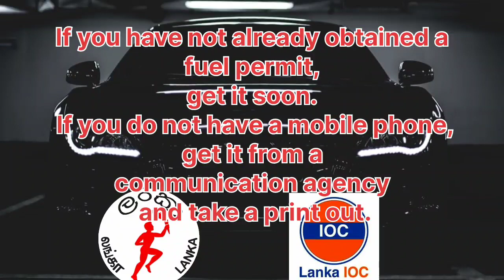Fuel dispensing schedule by last digit of vehicle|වාහනයේ අන්තිම ඉලක්කම අනුව ඉන්ධන නිකුත් කිරීමේ දින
planning to allocate 2 days of the week for all private vehicles to obtain fuel. For an example, two days of the week will be allocated

Fuel distribution plan announced by Energy Minister - The Morning

He also noted that fuel will be given twice a week according to the last digit on the vehicle number plate for those fueling with QR codes.